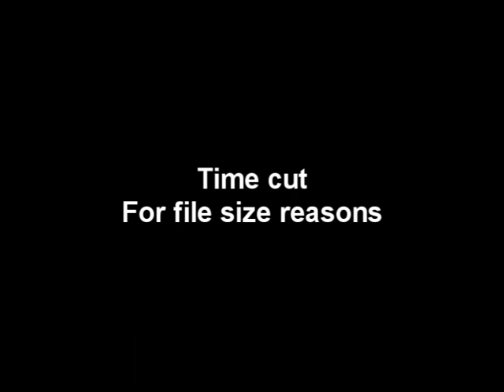Let's Play Diablo II -- Act II -- Episode 42.b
Part B of C. (2 of 3)

Entirely contains boss fight, but had to be cut due to legnth and file size. view part C for the death of boss.